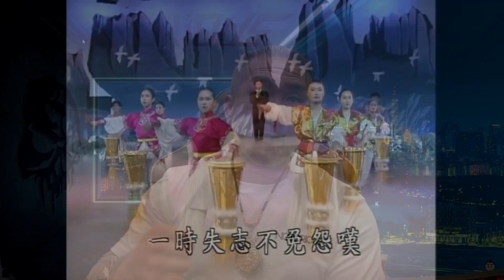葉啟羌 - 愛拚才會羌 (超負荷加油)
歌聲樂聲，盡在羌聲

裡面不論是片師還是片源、資源，
甚至是看鬼轉片有興趣想開始學習剪片，
還是想來湊熱鬧的人這群組裡面都有
歡迎大家加入！